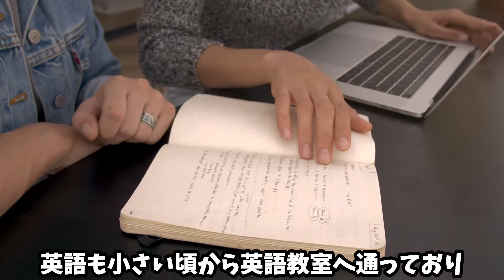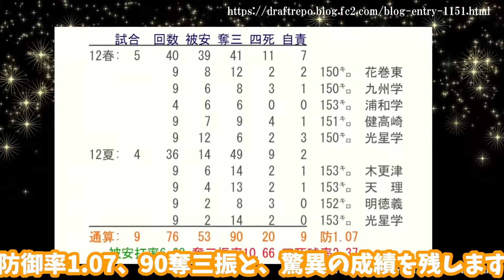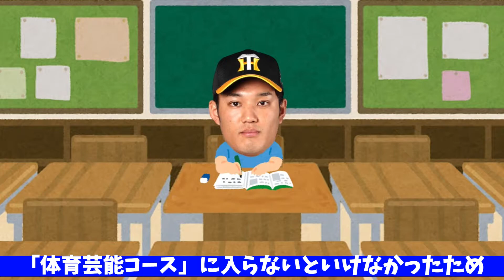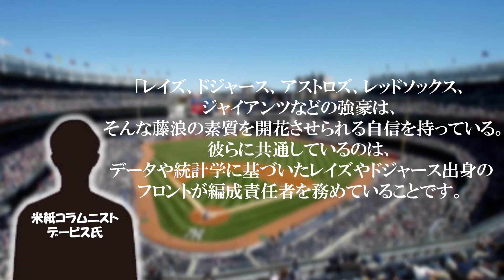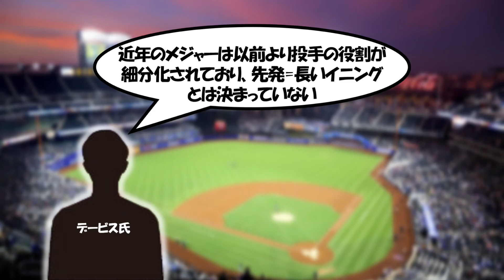藤浪晋太郎の生い立ちが化け物すぎてヤバすぎた…【アスレチック】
プロ野球選手の生い立ちについて紹介していくチャンネルです！

選手の最強すぎるエピソードや、驚異的なエピソードも交えて投稿していきます！

項目👇
00:00 OP
00:10 少年時代
01:34 中学時代
02:54 高校時代
05:26 NPB
09:30 ED

【おすすめ】
坂本勇人のあまりにもヤバすぎる生い立ちを幼少期からまとめてみた...

【イラスト】
いらすとや

細心の注意を払い動画を制作しておりますが、万が一、問題がある場合は、お手数をおかけし恐縮ですが、以下のメールアドレスにご連絡いただければ幸いです。
メールを確認次第、迅速な対応をさせていただきますす